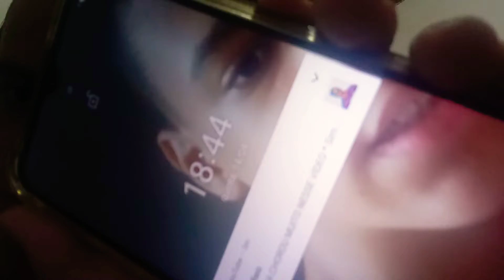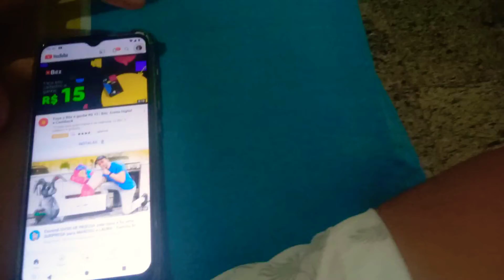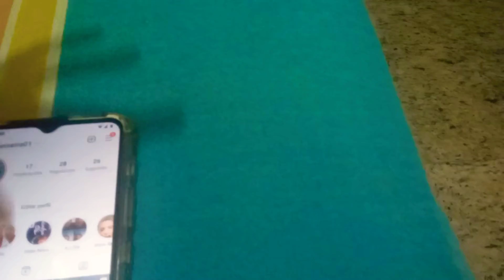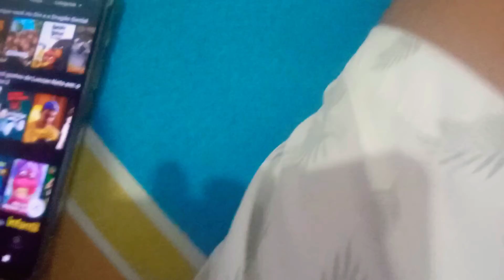MOSTRANDO MEU CELULAR OS APLICATIVOS